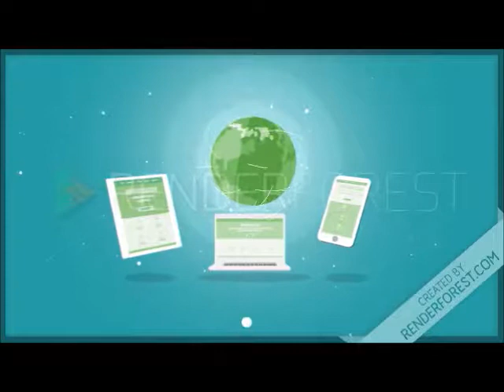The "Hacker" Roblox Story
Thanks To:
rer200
creepface10
mr_news